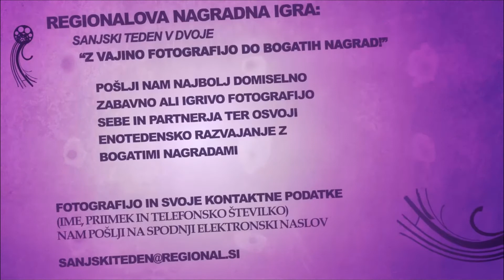Razvajanje kot ga še niste doživeli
Kaj vama lahko pričara slika, ki izkazuje vajino ljubezen? Za začetek zelo lepe spomine, z Regionalom pa tudi nepozabna razvajanja.